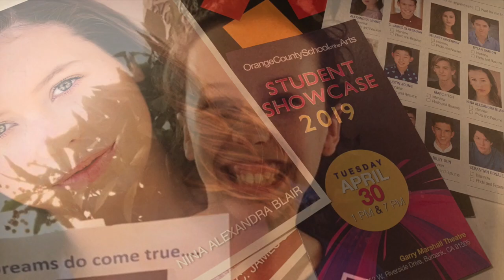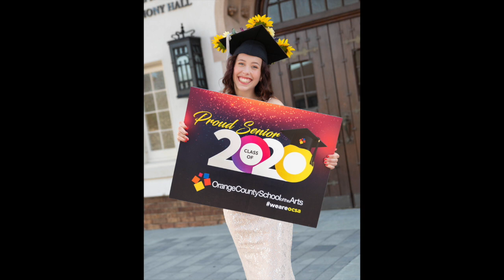Michelle Fairless Photography